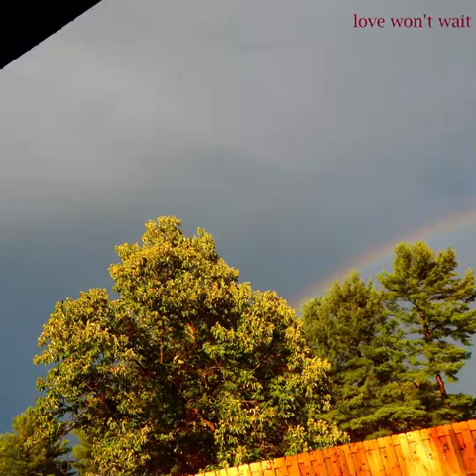Beyond Obscure - Love Won't Wait EP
Love Won't Wait (stylized as love won't wait.) is the fifth demo-tape by Beyond Obscure.
Taking heavy mood inspiration from the transition of summer to autumn, Love Won't Wait is the product of declining interests, frustrations, and minor turbulence.
Early titles included "Look To The Sky", "It's Never Over", "What Was Is No Longer", "A Black And White Photograph Of A Lawn Chair And Its Shadow", and "Love,".
It took almost two months from start to finish (8/7/24-10/1/24) almost entirely due to disinterest and writer's block.
Many songs were written for the album, few made it, with almost as many cut songs as complete ones. A large portion of these lack melody or structure, some unfinished.
A download of the album, which includes lyrics, unfinished songs, a hi-res album cover, and more, can be found
Cover photograph and songs are the exclusive copyright of Mason Wyberg, except "(Wish I Could) Hideaway" (Fogerty), "Mailman, Bring Me No More Blues" (Roberts, Katz, Clayton), "Something In The Way" (Cobain)
Date of publication October 2, 2024.

Timestamps:
0:00 Leaves Changing (instrumental)
2:06 Love Won't Wait
5:25 Mailman, Bring Me No More Blues
7:30 Stay Until The End
9:54 (Wish I Could) Hideaway